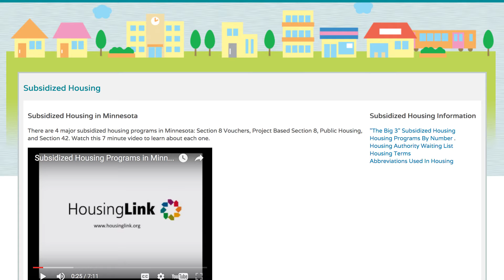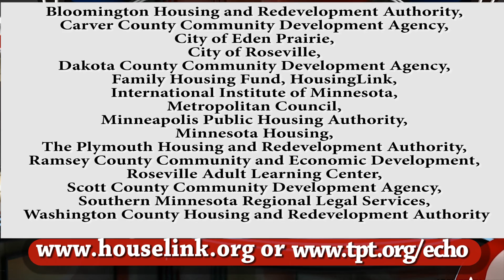Fair Housing TPT-ECHO with Libanshow